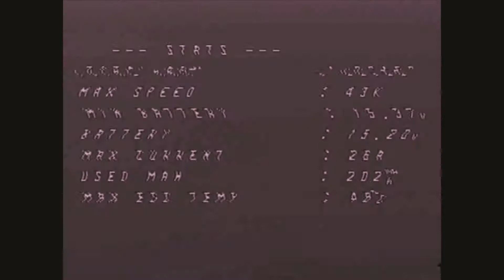Fpv at an Rc Club in Brazil! | Cesar Fpv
This is the first video of the channel. Here I am flying my FPV (first-person view) quadcopter. :)